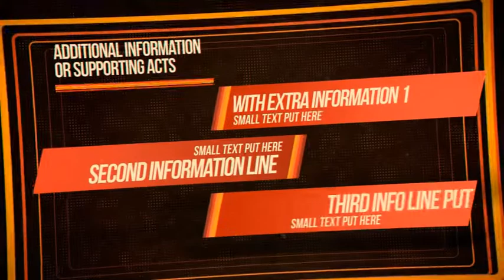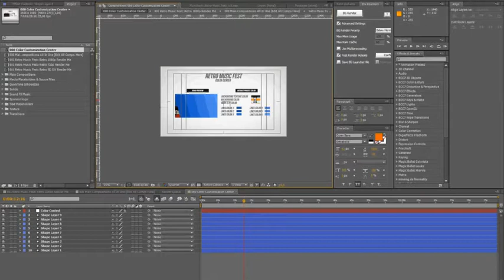Retro Music Festival 2.1 - [AE Template]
Retro Music Festival is 100% After Effect Template(CS4 and above). Project is designed for music group, radio stations, music and dance festival, DJ promo etc. Promote your next event with this energetic Retro video. Can be used for a wide variety of marketing campaigns, especially music concerts or festivals, WEB promo etc. Be creative and feel free to experiment with NEW FAST & EASY color system! Contact with us, if you need customization service or have some questions about this product.

DESCRIPTION:
Modular Structure
10 Photo/videos & Text placeholders
PLUS 10 Empty Media and Text Placeholder for Your Custom project
Everything is Easy changeable (100% After Effects) no PRE Redered Parts. Drag and drop Your content and render! Text, Stripes, media files (Photo or Video) and Background Color Change
NO EXTERNAL PLUGINS NEEDED
3 options resolution ready to render! 1080p, 720p, SD DV
Silhouettes included in the project, 5 Silhouettes prepared for you in Quicktime format with alpha channel(1920×1080)
Duration: 01:29 sec Opener Prepared + Empty Media And Placeholder Compositions Prepared
PDF USER GUIDE shows you how to customize this template.